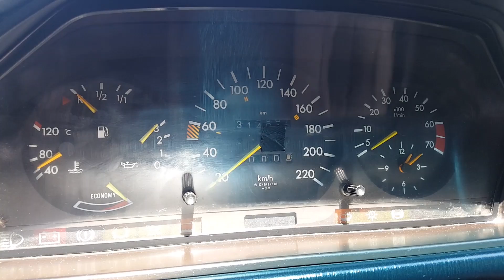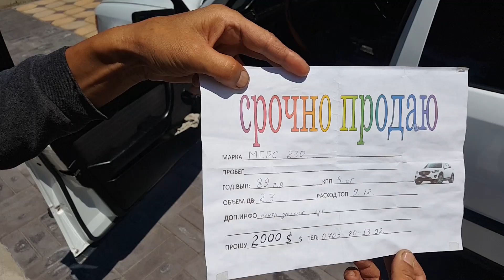🗣📢Бул МЕРС сатылып кетти / ӨТӨ ТАЗА МЕРС БОЛЧУ / КЕЧИКТИҢЕР /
Каналга жазылыңыз!

Бишкек кабар: 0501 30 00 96 ( Ватсап 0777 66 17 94 )